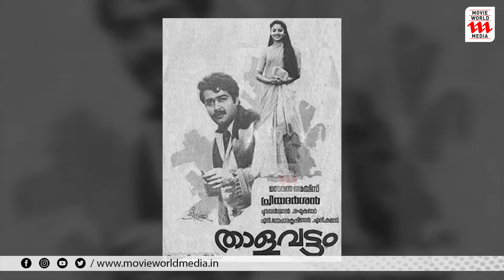അഭിനയ വിസ്മയം ഈ മനുഷ്യൻ | THE UNASSAILABLE THESPIAN | ലാലേട്ടൻ THE COMPLETE ACTOR | MOHANLAL